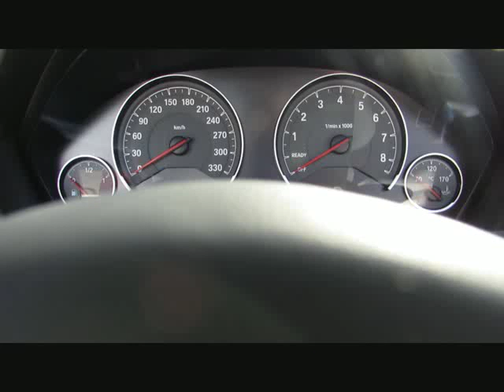BMW M4 MCompet.+20z DrAssist.Surround.DAB LE von BAYERN-CAR-GERSTMAYR GmbH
BMW M4 MCompet.+20z DrAssist.Surround.DAB LED Neu105 von BAYERN-CAR-GERSTMAYR GmbH mit 9.980km weitere Informationen und Fahrzeuge